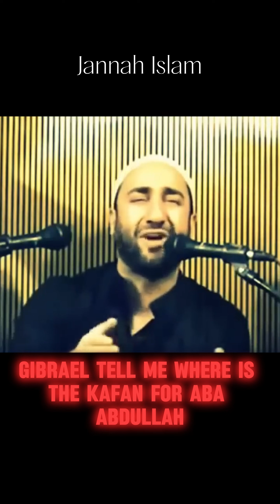Emotional Story About Sayyida Khadija | Sayed Ammar Nakshawani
Please Help Support The Community By Sharing Our Content

Discord: Link In "About Us" Page
Instagram: Jannah Islam Islamic Education

Jazak Allah Khayr